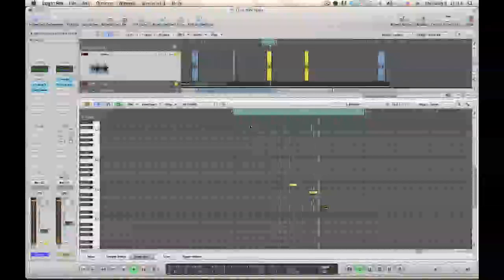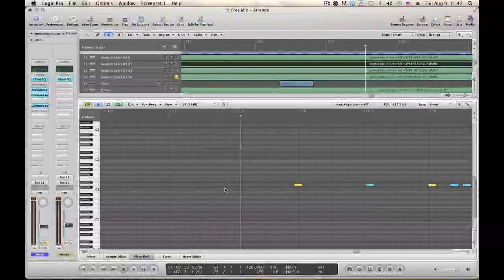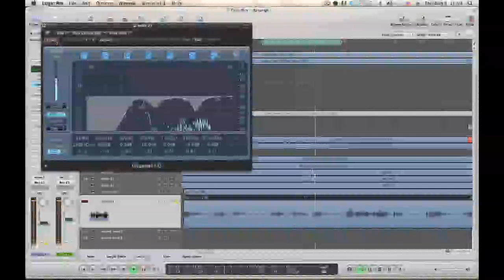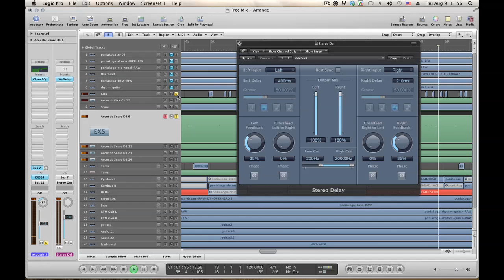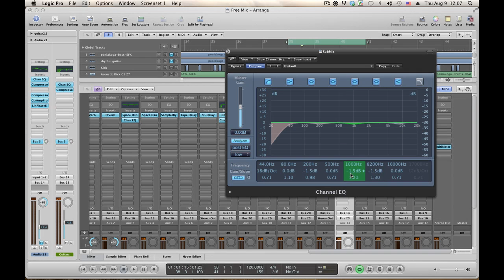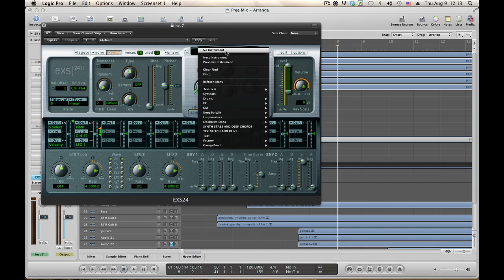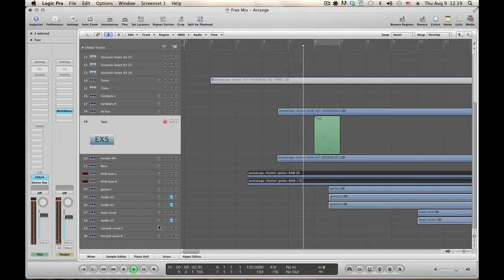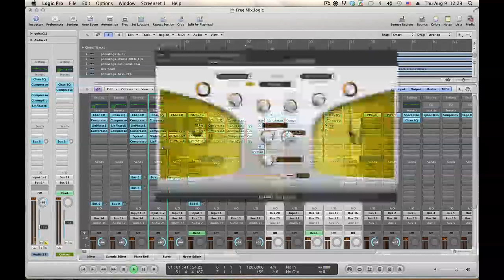Миксиране на песен с Logic Pro - part 10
Миксиране на песен с Logic Pro - част 10
В този епизод:
Финални щрихи и последни корекции на микса